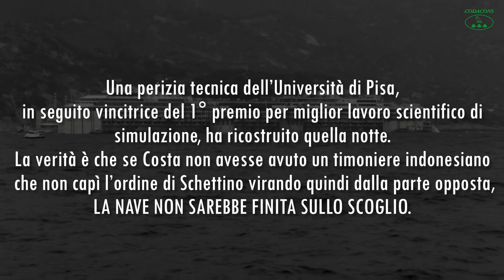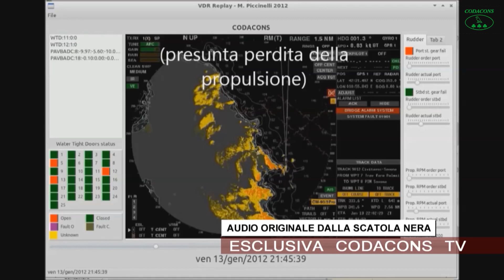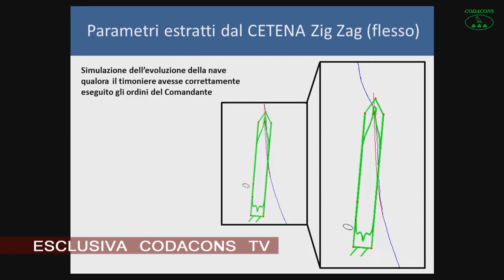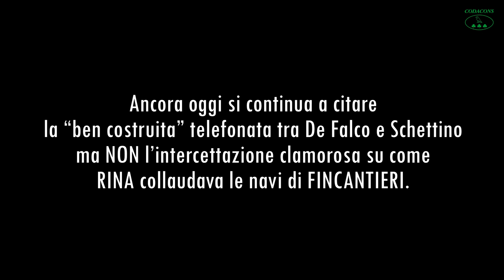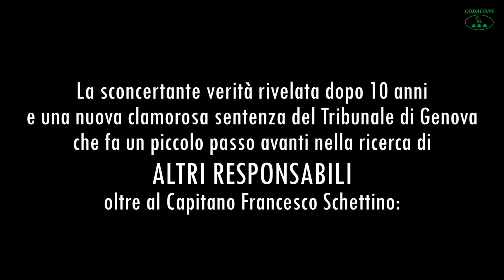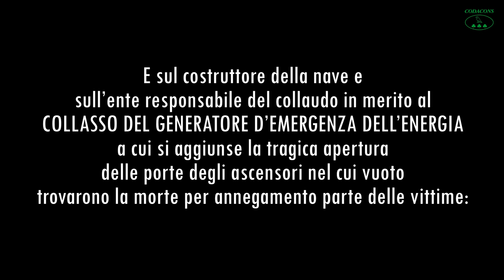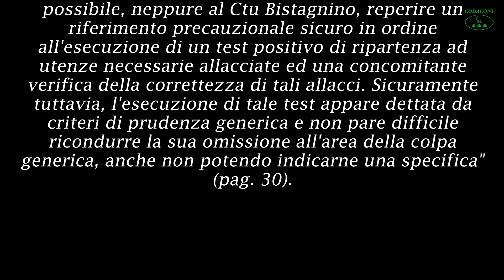Costa Concordia: a 10 anni dalla tragedia ecco la verità.